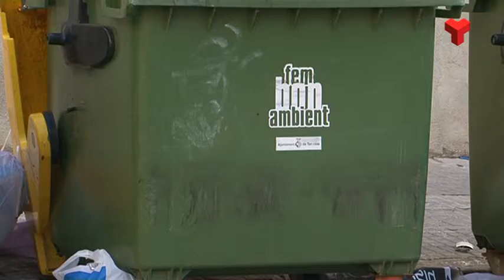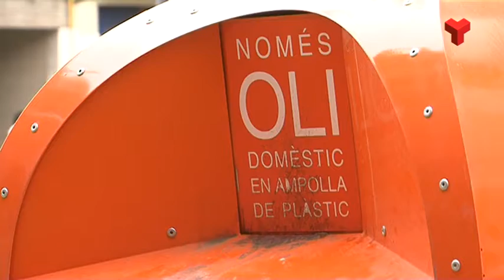Terrassa genera menys residus que la mitjana comarcal però recicla menys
Terrassa és el segon municipi de la comarca que genera menys residus per habitant. Com Ripollet, no arriba a un quilo per dia, 353 al cap de l’any. La mitjana al Vallès Occidental és de 403 quilos per habitant i any, força per sota de la dada a Catalunya, que és de 495.